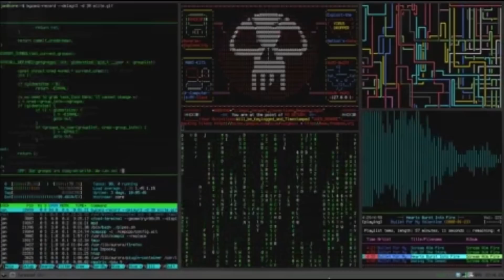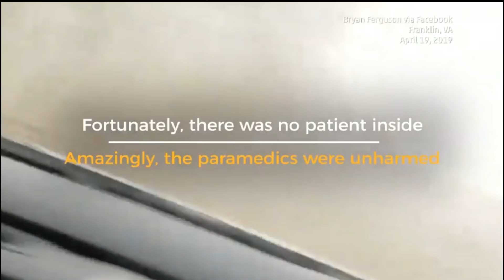Storm after Storm after Storm on the way as River Flooding gets Worse.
May the 4th be with you! and you might have to use the force to navigate through the weather the next couple of months.
T
  THORnews survives and thrives on your prayers,
   good thoughts, defense and support

   send love, letters and contributions to
   5430 Birdwood Rd.
   Houston, Texas
   77096

Deadly Flooding From Michigan to the South Damages Homes, Sends Mississippi River to 157-Year-High in Davenport, Iowa
Deadly flooding from heavy rains and snow melt continued to plague areas from Michigan to the South on Saturday.

The Mississippi River ticked above levels reached in the historic 1993 flood in Davenport, Iowa, making it the highest level there in 157 years. The city's downtown remained under water Friday, days after a temporary levee gave way and flooded the city that does not have a permanent levee or floodwall, the Associated Press reports.

Jon Erdman, weather.com senior meteorologist, noted that the Mississippi River at Rock Island, Illinois, across the river from Davenport, first rose above flood stage on March 15 as water from melting snow in upstream tributaries flowed into the Mississippi River.

"Rounds of additional rain in Iowa and Illinois and a melt of snow cover from some April storms pushed the river higher since late April," Erdman added.

On Friday, the U.S. Coast Guard closed a five-mile stretch of the Mississippi River near St. Louis to boat and barge traffic, the St. Louis Post-Dispatch reported.

“The Mississippi is closed to all vessel traffic due to extremely high water levels and fast-moving currents," U.S. Coast Guard public affairs officer Brandon Giles told the newspaper.

Michigan Gov. Gretchen Whitmer declared a state of emergency Thursday for Wayne County after this week's heavy rains left widespread flooding, the AP reports.

Wayne County Executive Warren Evans said an estimated 3,000 homes in the county, including homes in Detroit, have been damaged by the flooding that also forced authorities to close a stretch of the Southfield Freeway in both directions.

n other areas throughout the Midwest and the South, flooding has made roads impassable and forced the closure of two Mississippi River bridges in Quincy, Illinois, and Louisiana, Missouri.

All along the Mississippi River, communities continue to sandbag in an attempt to stave off floodwaters.

Grafton Mayor Rick Eberlin told reporters roads were closing around the town that is 40 miles north of St. Louis and has no flood walls or levees. He noted that waters were beginning to encroach the town hall, the AP reported.

"We are at our wits end," Eberlin said. "We are totally unprotected."

About 40 miles northwest of St. Louis, the towns of Winfield and Foley saw flash flooding after a levee overtopped, according to emergency personnel.

In Hannibal, Missouri, the Mississippi is expected to crest Friday afternoon at the third-highest level on records, the Hannibal Courier-Post reports. The city, which issued a state of emergency declaration Wednesday morning, plans to raise the height of flood gates and the levee will be raised as a precaution.

The town of West Alton, Missouri, home to about 500 residents, is under a voluntary evacuation order.

"We've been through this before," West Alton Emergency Management Director Gary Machens told the Associated Press. "It's part of living in a floodplain."

At least seven deaths are attributed to this week's flooding and severe weather.

The body of Martha Patricia Torres-Regalado, 44, was found in a drainage ditch Friday after her car became stranded in high water. A second woman traveling with Torres-Regalado left the vehicle to seek help but returned to find Torres-Regalado gone from the vehicle. Her body was found several blocks away in the drainage ditch, the AP reports.

Police recovered the body of 23-year-old kayak paddler Alex Ekern from a flooded Missouri creek Thursday after he and another paddler went missing.

The victim was one of three paddlers who ran into trouble on Wednesday when their kayaks went over a low-water bridge and became caught in a hydraulic, which churns up the water like a washing-machine and is difficult to escape. Authorities continue to search for the second victim, while a third paddler managed to escape the hydraulic, the AP reports.

A 2-year-old boy was killed Thursday when his mother drove past a "high water" sign in Wabash County, Indiana, and into a flooded road.

Earlier in the week, a man was killed in Missouri he was swept away by flash flooding and three others died in Oklahoma.

Storms Continue
A multi-day rash of storms hitting parts of Texas through the Ohio Valley continued on Friday.

Damage was reported to several industrial buildings by a possible tornado early Friday in Fayette County, Texas.